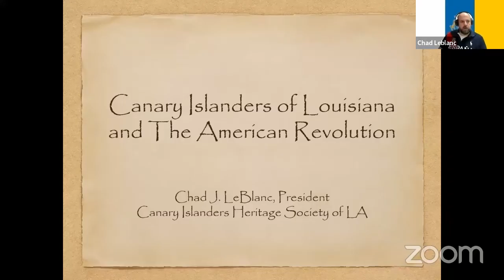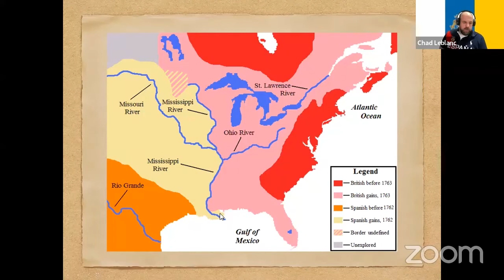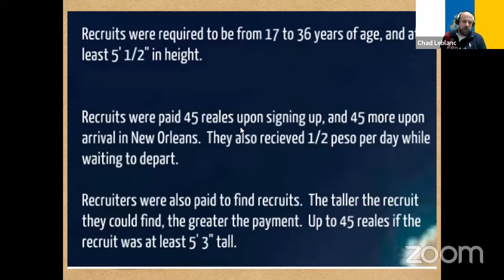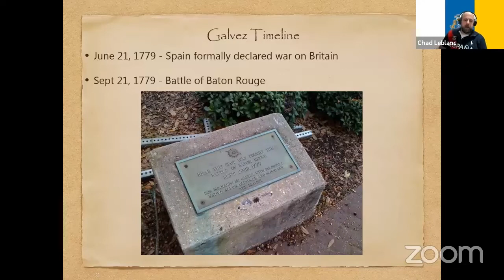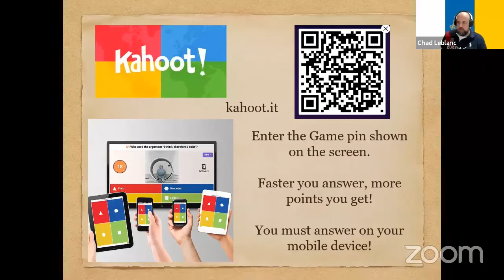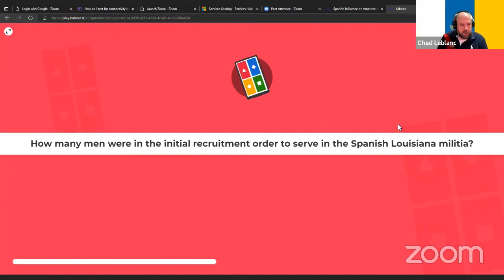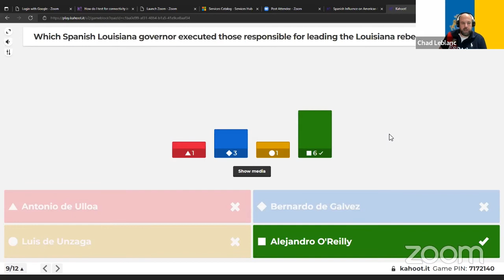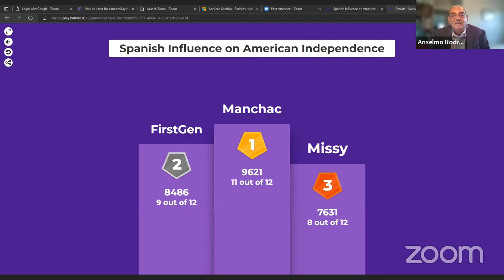Hispanic American Employee Resource Group presents "Spanish Influence on American Independence"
Author Chad Leblanc will share the Spanish contribution to American independence and the role of the Isleños (Canary Islanders) in Louisiana. Chad is an Isleño descendant and the president of the Canary Islanders Heritage Society of Louisiana. His book, “The Isleños of Pierre Part,” highlights the mostly forgotten Spanish heritage of the citizens of his hometown.

Many people know that Louisiana was once under Spanish rule. But they may not know the story of the men recruited by the Spanish crown from the Canary Islands to serve in the militia in south Louisiana in the 1700s. Join us and learn more about this fascinating part of our history!